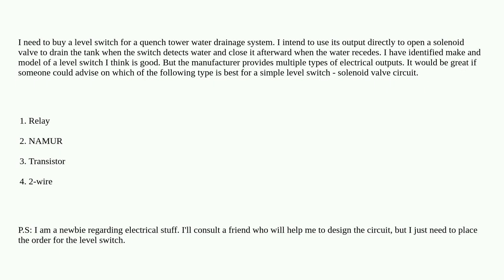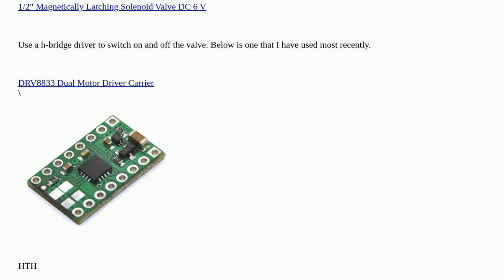Engineering: How to choose type of output from a water level switch?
How to choose type of output from a water level switch?

  electrical-engineering circuits